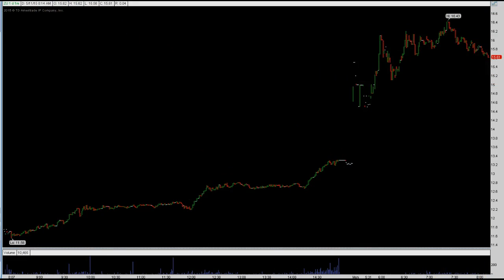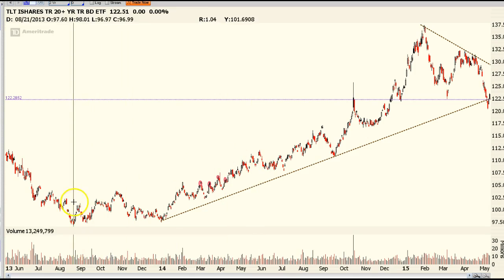Morning Market Minute